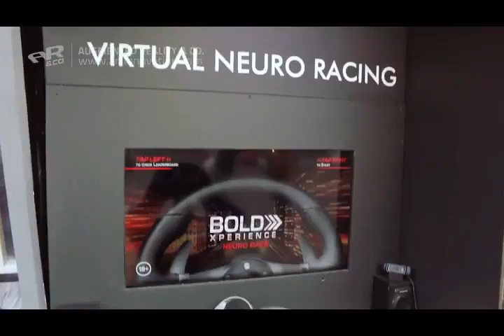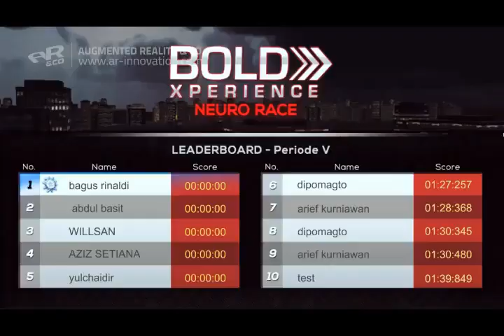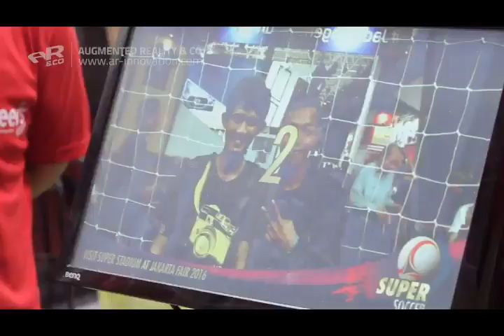Djarum Super Soccer VR & NEURO PRJ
PRJ Event in Jakarta, Indonesia.

I created VR with Samsung Phone and proximity sensors to detect the movement. To play the game, avoid attack from enemy by move to left or right or stay still. At the end, point your target and kick the ball.

I also created Neuro Race Car Desktop Games and Neuro Skydiving.
To play , just focus and the car (Neuro Race Car Desktop Games) or person (Neuro Skydiving) will move faster.

NOTE : THIS VIDEO IS FOR PORTOFOLIO PURPOSES.